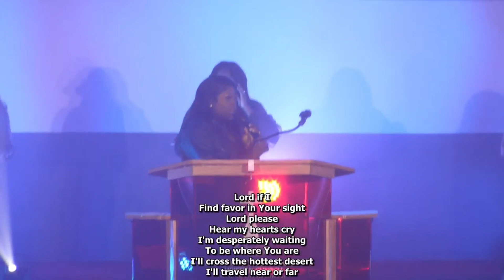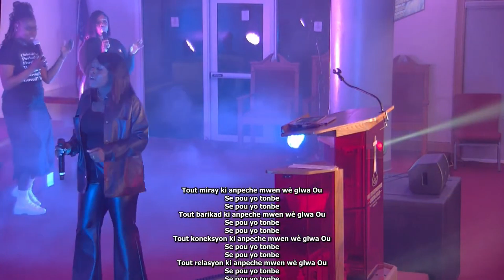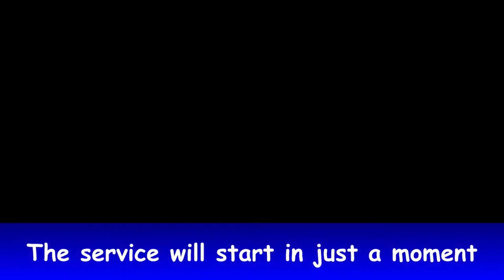Hallelujah Night |10/26/2024 | FEEMCC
Powered by FEEMCC